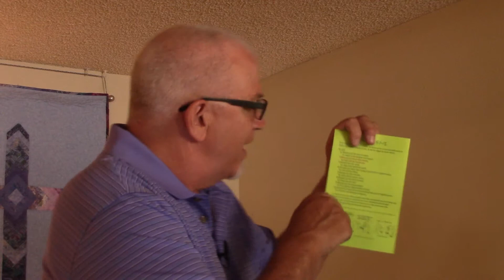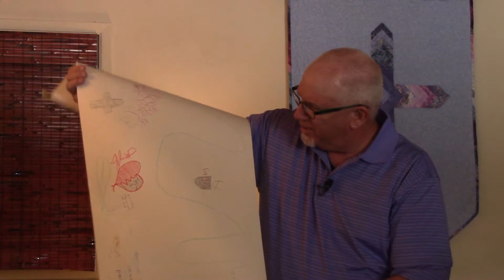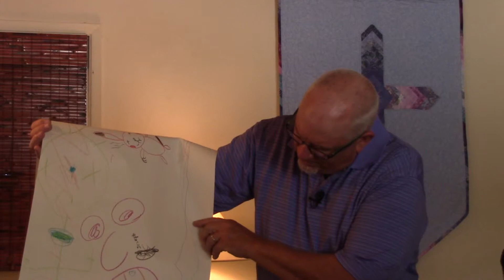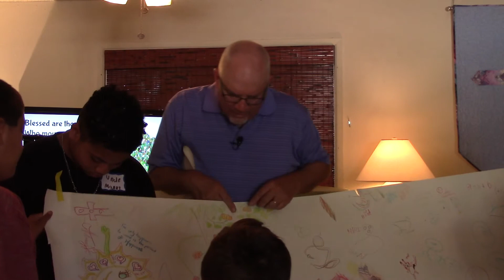Matthew 5:4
Pastor Brad Boydston teaching on Matthew 5:4 at the Sunday morning gathering of MasterPiece Church in Laveen, Arizona on June 12, 2016. The children were involved in the sermon making drawings on tables while he spoke. The drawings became the conclusion of the message.